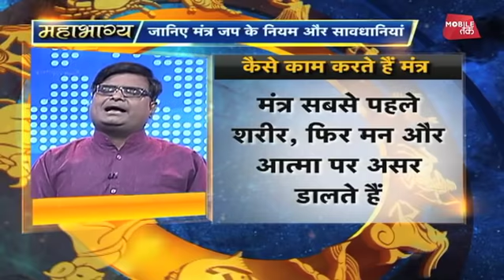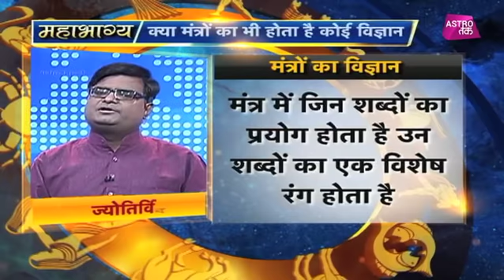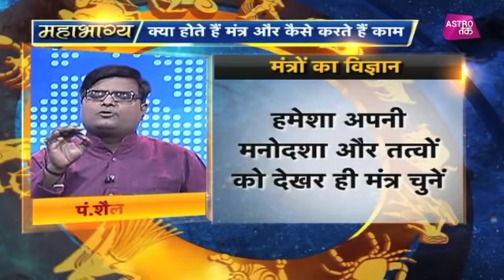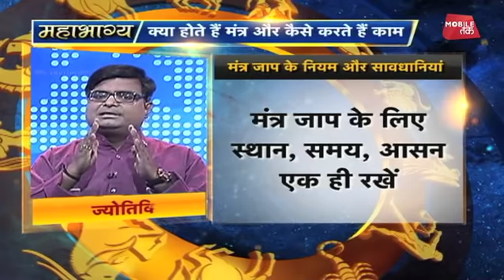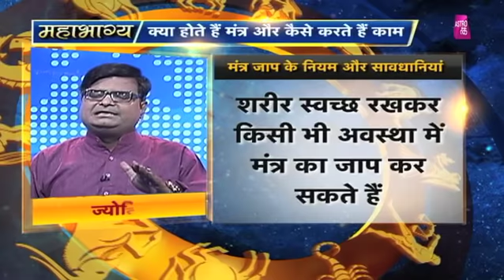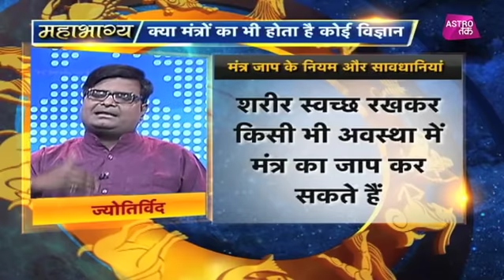क्या होते हैं मंत्र और कैसे करते हैं काम ?| Mahabhagya | Pt. Shailendra Pandey| Astro Tak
क्या मंत्रों का भी होता है विज्ञान से संबंध, कैसे करते हैं ये काम और मंत्र जपते समय क्या बरते खास सावधानियां...जानिए ज्योतिर्विद पंडित शैलेंद्र पांडेय से